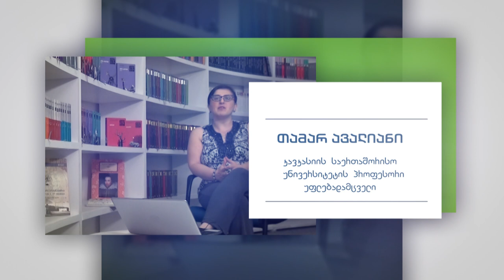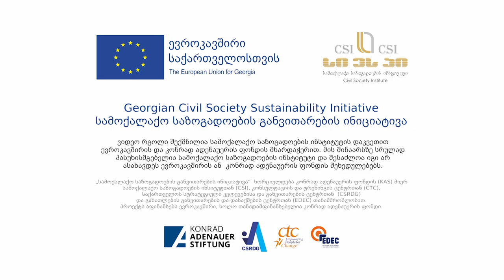თამარ ავალიანი - სახელმწიფო და ხელისუფლება ნაწილი III